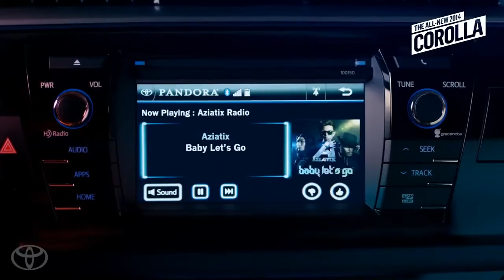Message to Fans from AZIATIX 2014 Toyota Corolla